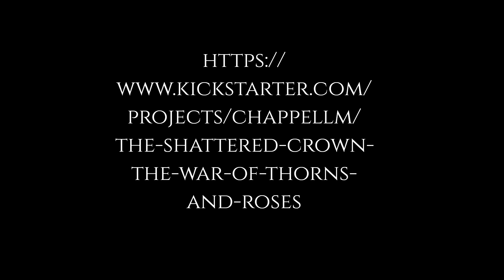The War of Thorns and Roses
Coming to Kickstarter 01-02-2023